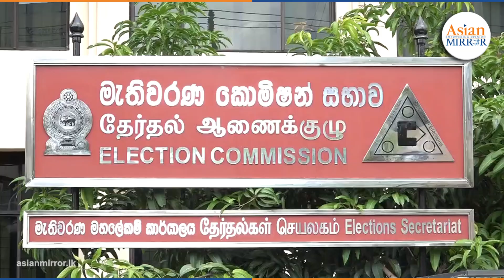ජන අරගල සන්ධානයෙන් මැතිවරණ කොමිසමට පැමිණිල්ලක්